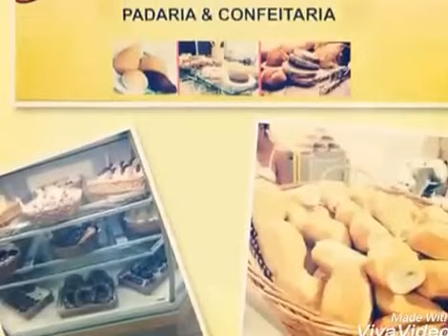Show de bolos de chantilly pães e doces finos